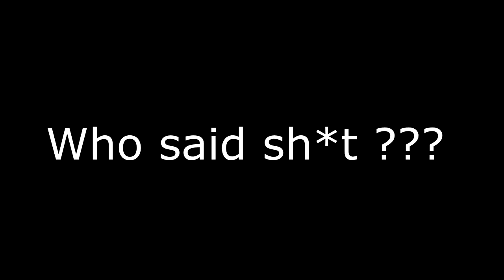Heroes & Generals Madness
Welcome guys and girls to my channel. This madness you are about to watch (or that you have already watched) is a product of my twisted mind. Teddy bears, war and Mauser Kar98, yeah...this is Heroes & Generals at its finest. Hope you enjoy my little video. Hope to see you again soldiers,
SenTineL Out

--- Download Heroes & Generals, it is Free To Play ;)